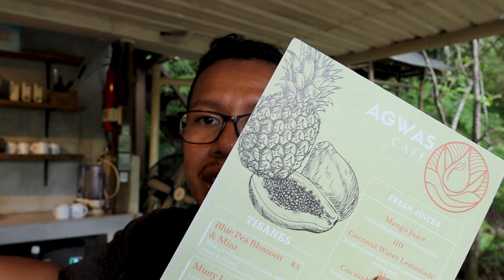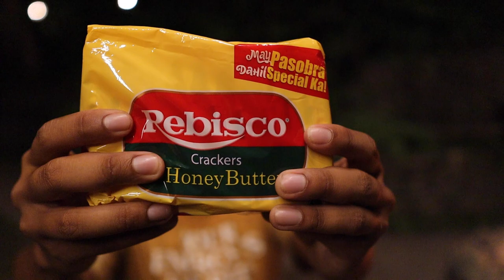WE SPEND 24HRS ON FILIPINO FARM 🇵🇭 ALHIBE FARM, CARMEN CEBU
The title says it all! We SPEND 24HRS ON FILIPINO FARM 🇵🇭 and had the best time ever! This was our first time ever camping/glamping and it was like all our childhood dreams were coming true! Thanks to everyone at Alhibe Farm 🤗.

In this vlog Marvin and Sheryl, the owners of the beautiful ALHIBE FARM, invited us as guests to what they call their “Exclusive Farm Experience” and what an experience it was!!  From the gorgeous treehouse surrounded by the natural beauty of the mountains and forest, to the natural spring water fed pool (which you have EXCLUSIVE access too..you and everyone in your party!), to the incredible food which is locally sourced and grown on the property at their (public) cafe Agwas, it was an absolute trip of a lifetime for the both of us.  To say we walked away fulfilling our childhood fantasies that never happened is an understatement.

The Farm sits as a barren hillside for years that was used to be an agricultural land for farming local crops before the new owners took the liberty to tap its potential and preserve the natural beauty. The hut has a 1 Bedroom accommodation with a wide wooden deck, common kitchen & dining and an indoor Toilet & Bath. Glamping Tents are alternative accommodations for bigger groups with a common outdoor Toilet & Bath experience. An open roof shower & toilet keep visitors enjoy the natural tree roof canopies every time “the nature calls”. A Bantawan (a covered bamboo deck) for intimate events & movie night experience inside the mini forest is also an optional attraction.

This one hectare private property is slowly developed as a natural farm & an exclusive & private boutique mountain getaway for guests with families & friends who wants to take respite from city life and immerse oneself back to nature.

Long story short the cost for 6 people (who have EXCLUSIVE use to the entire grounds, including treehouse AND tents - and included breakfast and dinner and all activities) costs roughly P9000 and every individual up to 14 costs P1300 per head.  Not only is this BUDGET FRIENDLY but a great getaway close to CEBU CITY!

We want to say THANK YOU to everyone at Alibi Farm once again for the entire stay.  You were all incredible, made us beyond happy, and we can’t wait to come back again!

Marvin and Sheryl, thank you thank you thank you!!